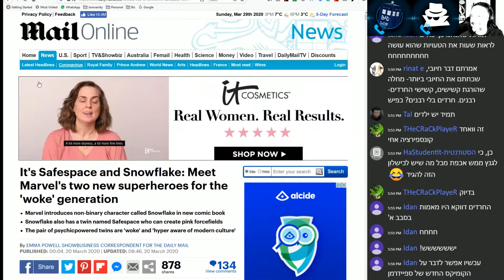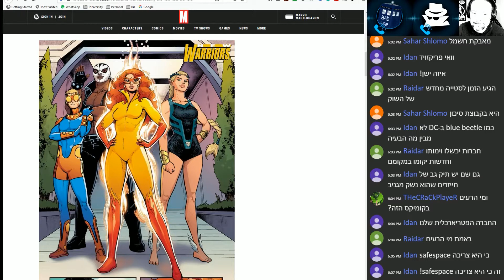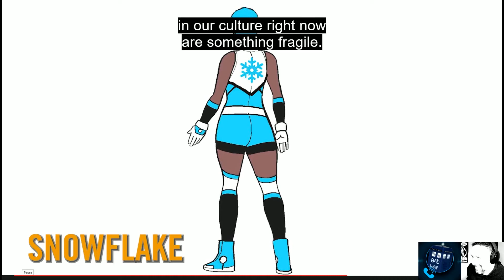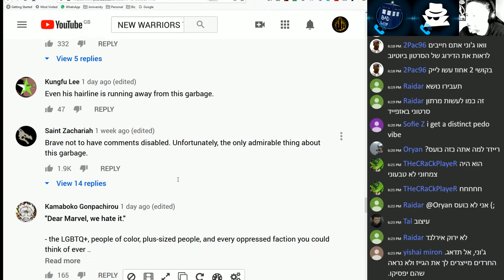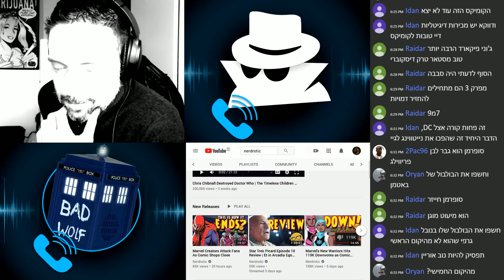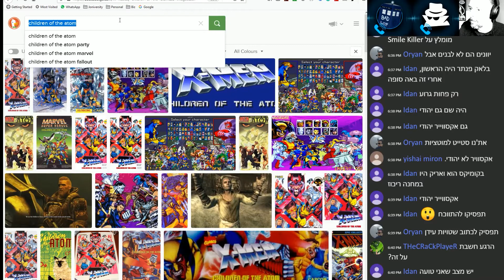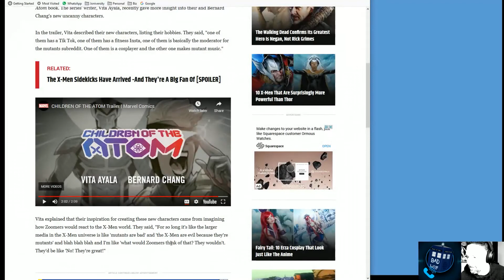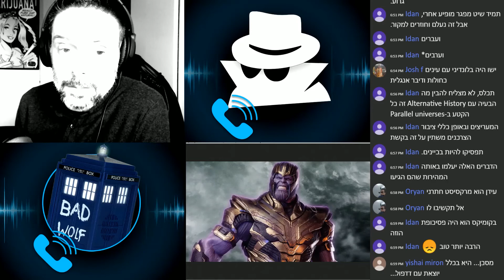סנופלייקים מרקסיטסים השתלטו על מארוול קומיקס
בד-וולף, מילי שמידט ואנוכי עוברים על הדמויות החדשות הקרינג'יות של מארוול ובאופן כללי על מלחמת התרבות כפי שהיא משתקפת בהם.